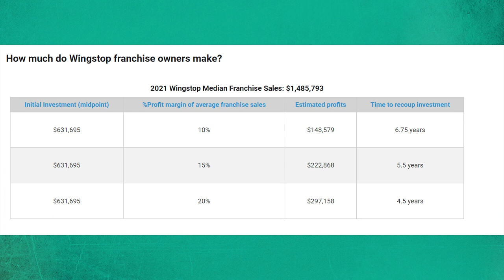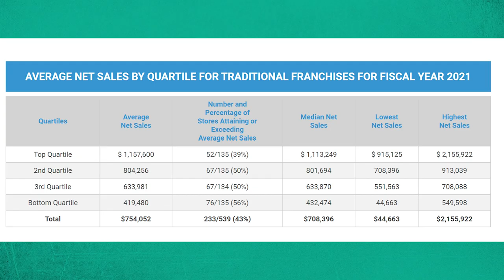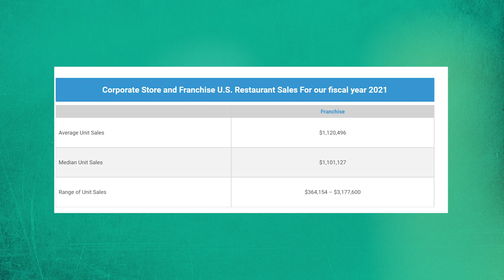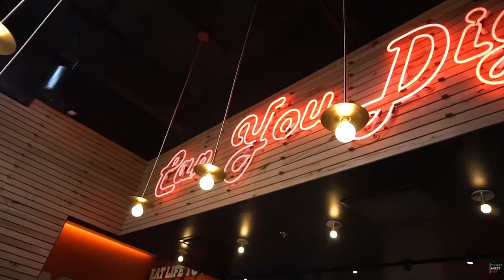How Celebrities Buy Franchises to EXPLODE their wealth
Why do celebrities invest in franchises and which ones do they invest in?
How much money are they actually making owning franchises?

Learn How to Find the Perfect Franchise and Get It Profitable In LESS Than 12 Months!

✅[ZERO TO PROFITABLE FRANCHISE PODCAST]
Learn the secrets of going from ZERO .to Profitable Franchise

✅ Free Resources!

- FDD (Franchise Disclosure Document) Review Made Easy! (Detailed Guide to Review FDD)